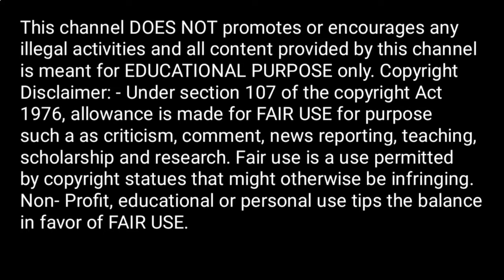🤱पांचवे महीने में लड़का होने के लक्षण | Pachve Mahine Mein Ladka hone ke Lakshan in hindi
your quries:-

smptoms of baby girl during pregnancy in hindi
garbh me ladki k laksha
jaane garbh me beta hai ya beti
गर्भ में लड़की होने के 10 सटीक लक्षण
garbh me beti hone k lakshan
garbh me beta hai ya beti
garbh me ladki ki pehchan
 baby girl symptoms during pregnancy
beti hone k lakshan in hindi
baby boy symptoms
 baby boy ho
baby girl